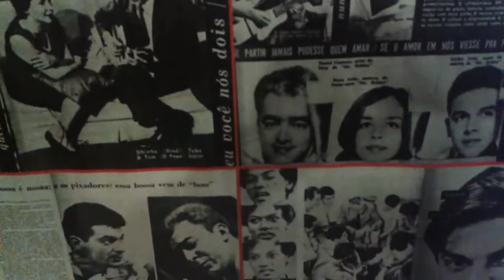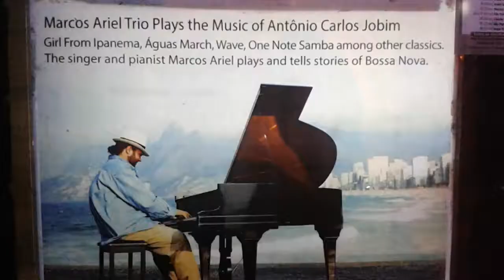BOSSA NOVA LIVE CLIPS CONCERTS @ VINICIUS BAR IPANEMA RIO DE JANEIRO BRASIL - NOVEMBER 2015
Here a fantastic videoclip of BOSSA NOVA concerts seen at "VINICIUS BAR" IPANEMA RIO DE JANEIRO BRASIL - NOVEMBER 2015.This is truly a...number #1 city and music!The old lions ... always roar!!!This is a sort of my personal "message in the bottle" and a memory of "Real Music" for the future generations...when the music will be only trash and governed by playlists and algorithms!

In my very lucky life,since 1974, I have seen over 1000+ spectacular concerts around the world (Italy, UK, Germany, Austria, France, Spain, Denmark, USA, Japan, Argentina and Brazil) of fantastic and immortal artists/groups in many musical genres that i love!Here below is a brief list of the artists I have had the honor to know,meet and love!

ROCK/BEAT/GARAGE/PSYCHEDELIC INTERNATIONAL ARTISTS: The Rolling Stones ♥ The Pretty Things ♥ David Bowie ♥The Doors ♥ The Who ♥ Santana ♥ The Clash ♥ The Sonics ♥ Brian Auger ♥ Gong ♥ Daevid Allen ♥ Pierre Morlen ♥ King Crimson ♥ Yes ♥ U2 ♥ Duran Duran ♥ Jethro Tull ♥ Madness ♥ Jimi Hendrix Revolution ♥ Joe Satriani ♥ John Petrucci ♥ Uli Jon Roth ♥ Pink Floyd's Roger Waters ♥ David Gilmour ♥ Nick Mason ♥ Frank Zappa ♥ Grand Mother of Invention ♥ The Crazy World of Arthur Brown ♥ Don Preston ♥ Napoleon Murphy Brock ♥ David Cross ♥ Swing Out Sister ♥ The Zombies ♥ Devo ♥ Police ♥ George Michael ♥ UB40 ♥ Simple Minds ♥ The The ♥ Style Council ♥ AC/DC ♥ The Ramones ♥ Alpha Blondie ♥ Laurie Anderson ♥ Talking Heads ♥ Atomic Rooster ♥ B 52's ♥ Kid Creole and The Coconuts ♥ Bruce Springsteen ♥ Bauhaus ♥ Adrian Belew ♥ David Byrne ♥ David Sylvian ♥  Brand X ♥ Lou Reed ♥ Caravan ♥ The Chocolate Watch Band ♥ The Standells ♥ Joe Jackson ♥ Culture Club ♥ Curved Air ♥ Terence Trent D'arby ♥ Deep Purple ♥ Depeche Mode ♥ Spandau Ballet ♥ Brian Eno ♥ Eurythmics ♥ Roxy Music ♥ Bryan Ferry ♥ Flying LIzard ♥ Penguin Cafe' Orchestra ♥ Fuzztones ♥ Peter Gabriel ♥ Billy Idol ♥ Soft Machine ♥ Hawkwind ♥ Steve Hillage ♥ Human League ♥ Iron Maiden ♥ Steve Winwood ♥ Dire Straits ♥ Lenny Kravitz ♥ Level 42 ♥ Van Morrison ♥  Iggy Pop ♥ Procol Harum ♥ Psychedelic Furs ♥ Mick Ronson ♥ Smashing Pumpkins ♥ Slipknot ♥ Specials ♥ Steely Dan ♥ Sting ♥ Jesse Stone ♥ Tina Turner ♥ Tuxedomoon ♥ Neil Young ♥ Vibravoid ♥ The Men From Spectre ♥ The Wailers The Wailers ♥ Mojomatics ♥ The Excitements ♥ The Dukes of Hamburg ♥ The New Piccadillys ♥ Papir ♥ Causa Sui ♥ Dean Allen Foyd ♥ White Hills ♥ Indian Jewlery ♥ The Sonic Dawn ♥ Catch The Breeze ♥ Steve Wilson ♥ Vanilla Fudge ♥ Chic ♥ Tom Jones ♥ The Fleshtones ♥ Ray Dantona ♥  ITALIAN ARTISTS: Skiantos ♥ Patty Pravo ♥ Franco Battiato ♥ Lucio Dalla ♥ Edoardo Bennato ♥ Calibro 35 ♥ The Winstons ♥ Gianni Morandi ♥ Le Orme ♥ Rocky Roberts ♥ Bobby Solo ♥ Little Tony ♥ Ornella Vanoni ♥ Elio e le Storie Tese ♥ Shel Saphiro ♥ Maurizio Vandelli ♥ Premiata Forneria Marconi ♥ Area ♥ Patrizio Fariselli ♥ The Beatbox ♥ Giobia ♥ Pino Daniele ♥ The Pretty Face ♥ Gian Peretti ♥ Uragani ♥ I New Dada ♥ I Corvi ♥ The Re-Beat ♥ I Rudi ♥ Gli Avvoltoi ♥ I Tubi Lungimiranti ♥ The Rokes ♥ I Ribelli ♥ Il Clan ♥ The Peawees ♥ Dik Dik ♥ Eugenio Finardi ♥ Mauro Pagani ♥ Ricky Gianco ♥ Paolo Tofani ♥ Treves Blues Band ♥ Alberto Radius & Formula 3 ♥ Paolo Conte ♥ Vasco Rossi ♥ COMPOSER/DIRECTOR: Ennio Morricone ♥ Franco Micalizzi ♥ Claudio Abbado ♥ Riccardo Chailly ♥ Philip Glass ♥ Enrico Gabrielli ♥ JAZZ ARTISTS: Ella Fitzgerald ♥ Al Jarreau ♥ Weather Report ♥ Sun Ra ♥ Nora Jones ♥ Sonny Rollins ♥ Keith Jarrett ♥ Gary Peacock ♥ Jack Dejonette ♥ Archie Sheep ♥ Gregory Porter ♥ Diana Krall ♥ Marcus Miller ♥ Jaen Luc Ponty ♥ Wayne Shorter ♥ Branford Marsalis ♥ Jamie Cullum ♥ Chick Corea ♥ Youn Sun Nah ♥ Nora Jones ♥ Stacey Kent ♥ Stanley Clark ♥ Avishai Cohen ♥ Herbie Hancock ♥ UFR Jazz Ensamble ♥ SOUL/R&B ARTISTS: James Brown ♥ Stevie Wonder ♥ Martha Reeves and The Vandellas ♥ The Supremes ♥ The Temptations ♥ Booker T. & The MGs ♥ Eddy Floyd ♥ The Blues Brothers ♥ Isaac Hayes ♥ Steve Cropper ♥ Booker T. ♥ Buddy Guy ♥ BB King ♥ Box Tops ♥  Bob Marley ♥ Earth Wind & Fire ♥ Nile Rodgers ♥ Lionel Richie ♥ Macy Gray ♥ The Family Stone ♥ George Benson ♥ Beth Hart ♥ Imelda May ♥ Orquesta Aragon Cuba ♥ BOSSA NOVA/LATIN ARTISTS:Sergio Mendes ♥ Eumir Deodato ♥ Roberto Menescal ♥ Joao Donato ♥ Marcos Valle' ♥ Quarteto do Rio ♥ Wanda Sa' ♥ Joyce ♥ Jacques e Paula Morelenbaum ♥ Nelson Faria ♥ Rodrigo Sha & Mauricio Pessoa ♥ Milton Nascimento ♥ Augusto Martins ♥ Theo Lima & Bossa Rio ♥ Big Band UniRio ♥ Boca Livre ♥ Marcos Ariel ♥